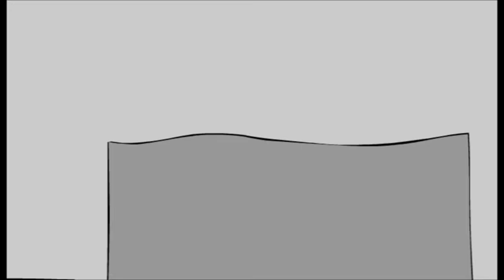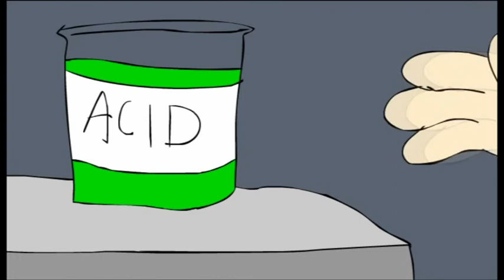Biohazard complete.mov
Matt Lynch's Lovely hand crafted Biohazard. Odd yet perfectly formed